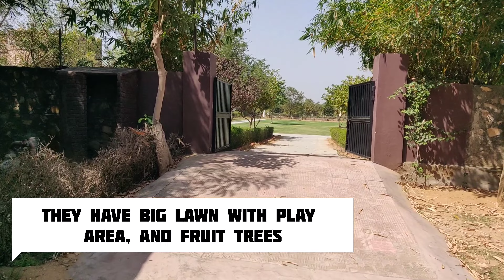A sneak peak into Tree House Pugmark Resort- Ranthambore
Ranthambore is land of tigers and a trip to this place is definitely a treat for Nature lovers. Stay there should also be peaceful like the city, so I choose to stay in a resort which promises a lot of greenery around. let me take you there.